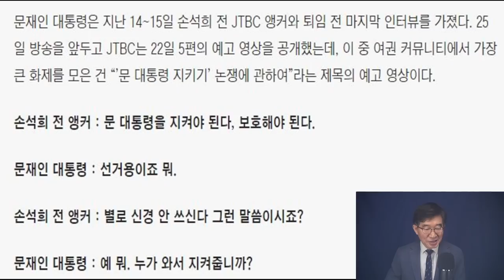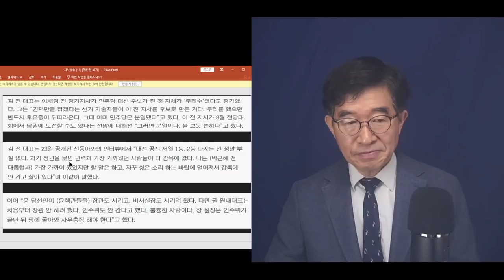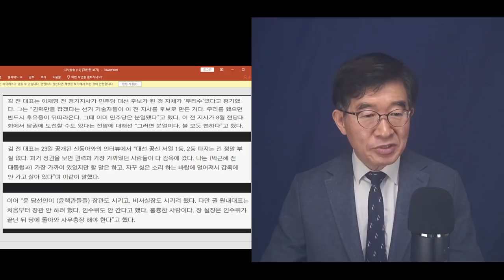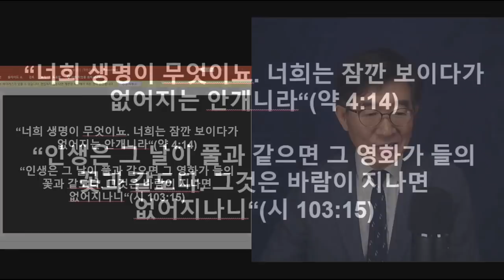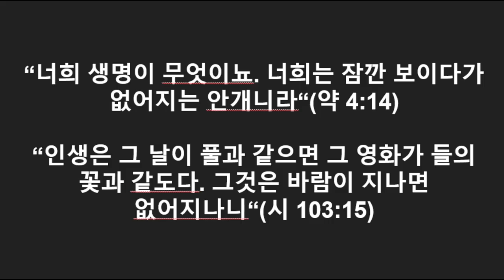"정도를 걸어야" / 검수완박법 야합, 측근들이 이런 식으로 처리하도록 내버려둬서야 / 결국 최종 책임을 면할 수 없어 / 지지도에 바로 타격을 입힐 것 [공병호TV]